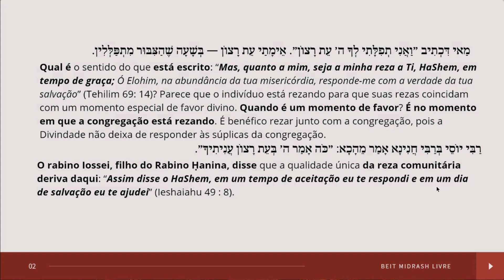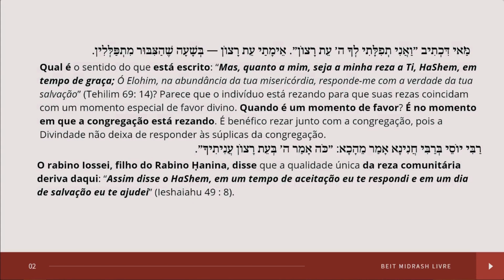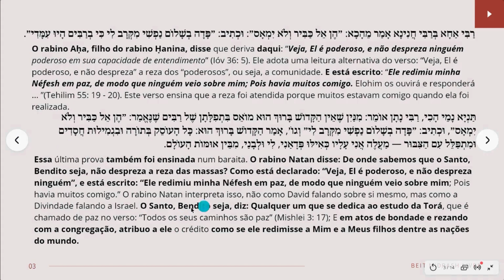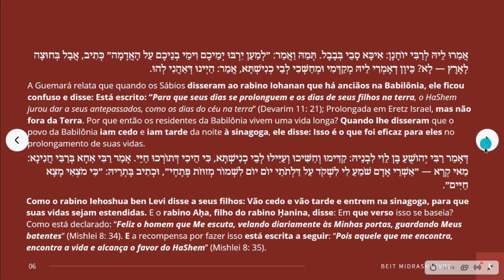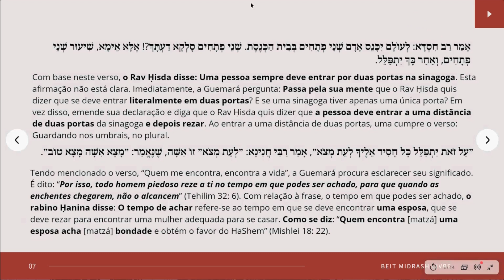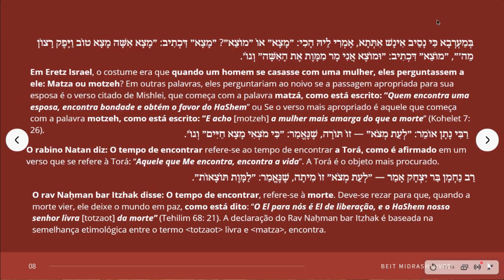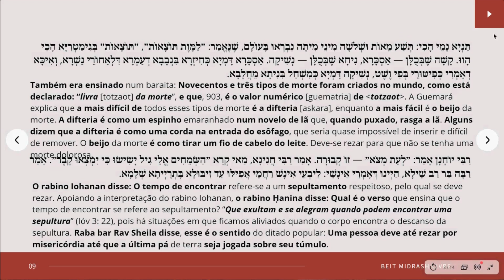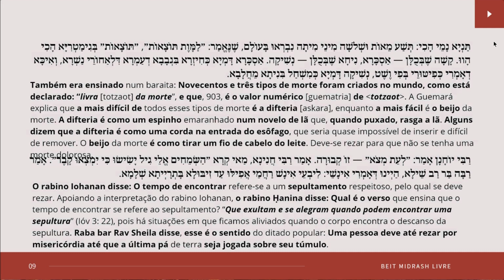Tratado De Berahot Aula 18 Página 8A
Estudamos o Talmud, usando a versão do Koren, de Steinsaltz e, comentários de fontes acadêmicas como base reflexiva e racionalista, especialmente, Jacob Neusner - Livro recomendado dele: The Talmud : What It Is and What It Says (O Talmud, o que é e o que diz)
Boas vindas aos novos membros do canal.

BEIT MIDRASH OR HA SEHEL

O Beit Midrash Or HaSehel é uma iniciativa independente, para promoção da análise dos conteúdos tradicionais, sob o olhar judaico racionalista.
Nosso estudo não é voltado a doutrinação, mas a reflexão.

Não somos um grupo esotérico mas, racionalista.